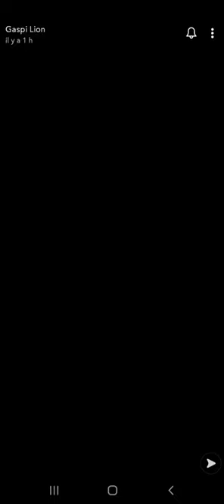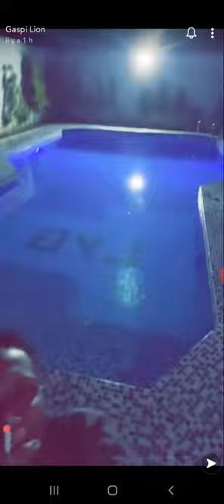Gaspi wara en mode trap live 🔥👌